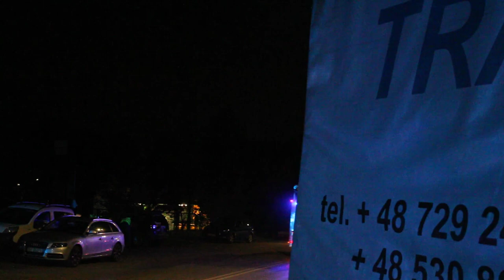Ogromny pożar w Sosnowcu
Film przedstawia nocną akcję gaśniczą składowiska chemikaliów w Sosnowcu na ulicy Ostrogórskiej akcja potrwa prawdopodobnie do rana mieszkańców Sosnowca i okolic uprasza się o zamknięcie okien z powodu toksycznego dymu